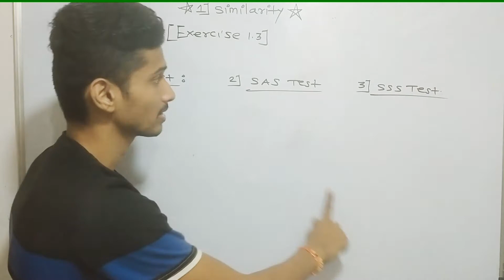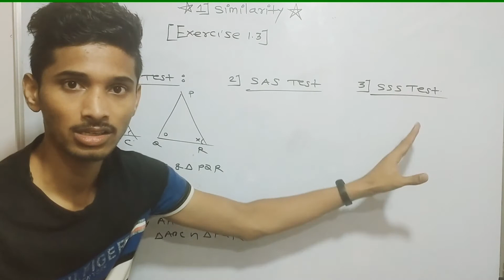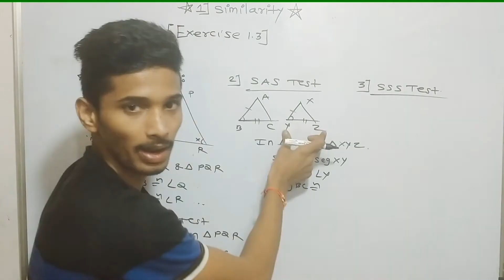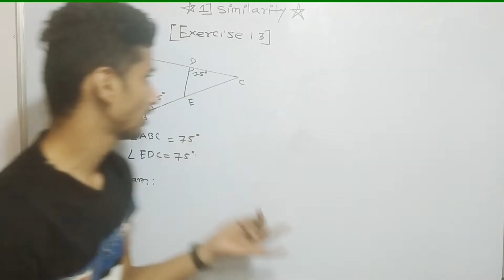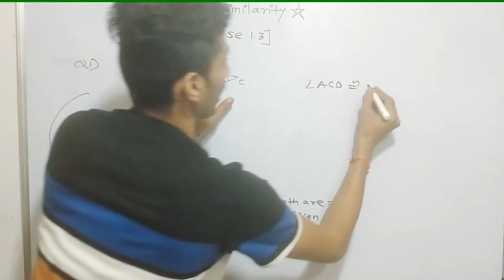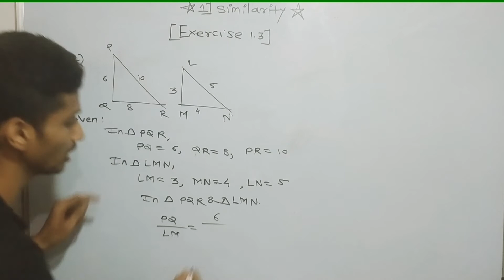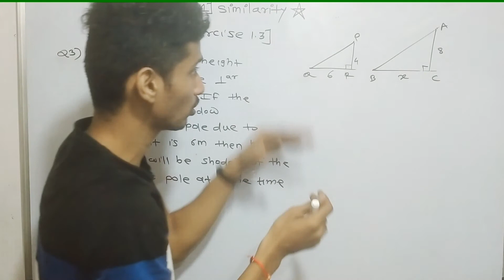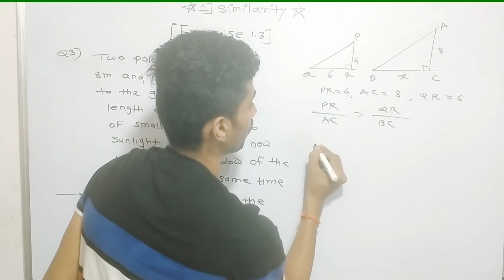#4 SIMILARITY [ EXERCISE 1.2]GEOMETRY CLASS 10 SSC BOARD NEW SYLLABUS 2020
Hello friends 1.SIMILARITY [ EXERCISE 1.3]GEOMETRY CLASS 10 SSC BOARD NEW SYLLABUS 2020.
 Today will learn about the similarity and also study about ratio of area of triangle, triangle having eqaul base, triangle having equal heigh. and also example of exercise 1.1. Basic proportionality theorem.
also relative question regarding about basic proportional theorem.
also AA test,  SAS test, SSS test